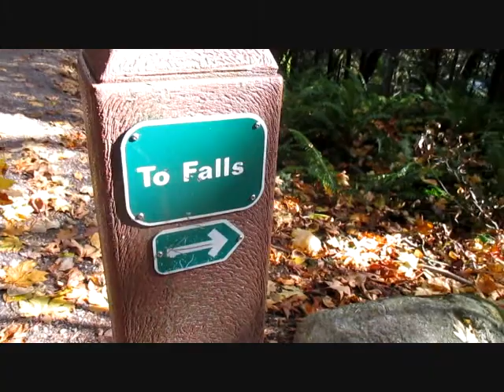Amazing WHATCOM FALLS PARK! Washington, USA.